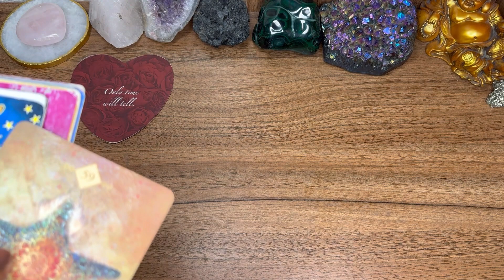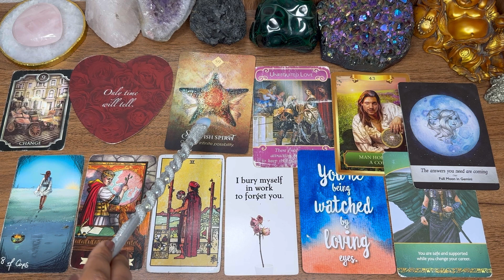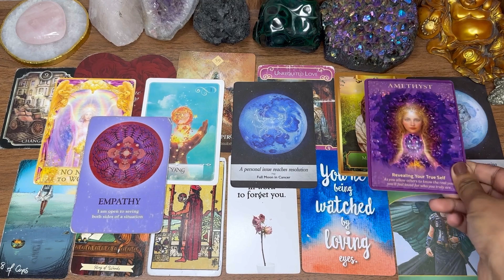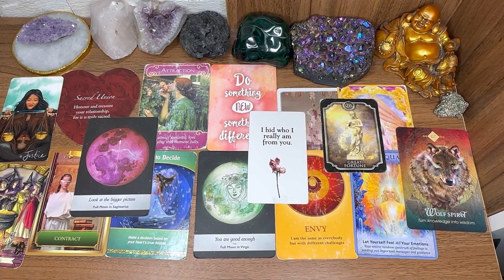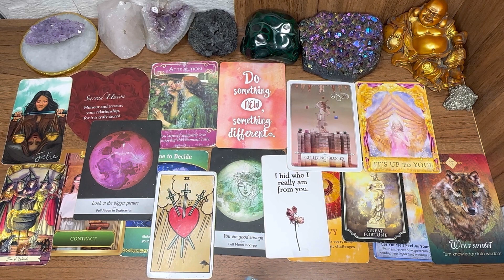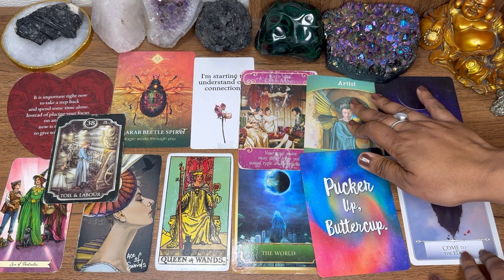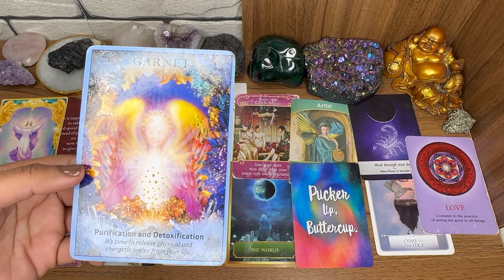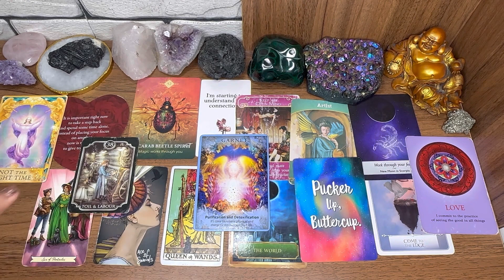MARCH (HINDI) PICK A CARD 🔮 TAROT READING 2024 ~ Love Career Health ~ iEnigma Hindi Tarot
💎BOOK PERSONAL READINGS/ WHITE SPELLS / PURE ENERGIZED CRYSTALS📲

TIME STAMPS🔮

1. 0:28
2. 9:52
3. 18:44